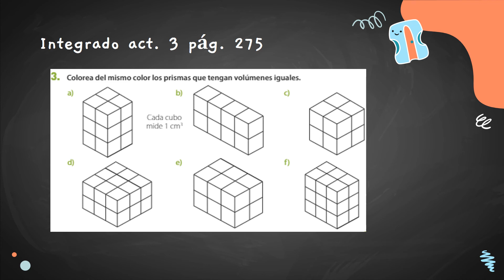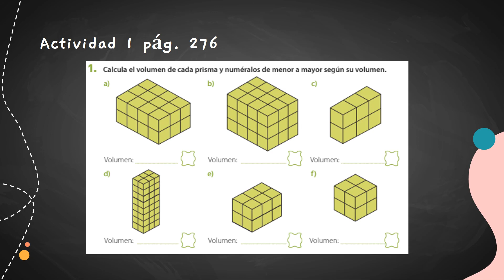Primaria 6° Miércoles 26 de Mayo